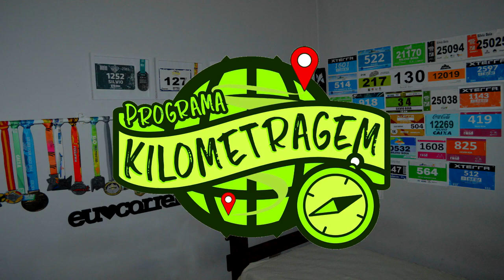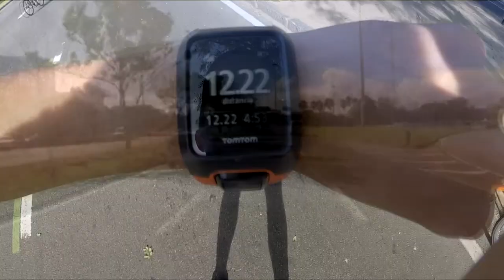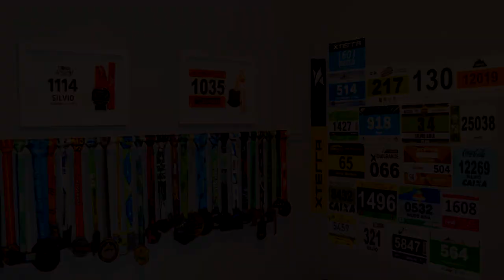Dicas do percurso - 21km Asics Golden Run Rio de Janeiro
Faaaaaala corredores tudo bem? Vai começar a corrida pelo ouro no Rio de Janeiro! E dessa vez tem novidade, um percurso totalmente novo! E para facilitar a vida dos corredores, nós saímos na frente e fizemos todo o percurso da prova! Vai correr ou conhece alguém que vai, então se liga no vídeo!! E tem promoção!!!